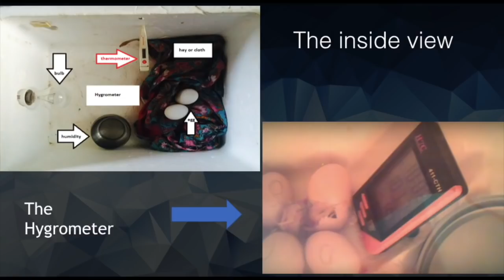I was invited to IIT Bombay in 12th grade | Incubator project at Techfest '17